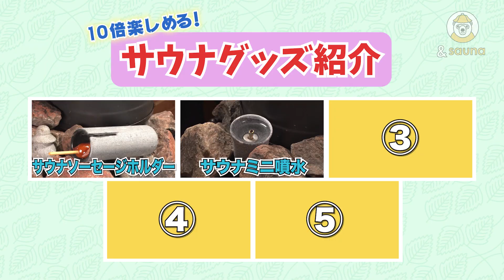藤森慎吾とはじめしゃちょーがサウナを10倍楽しくするユニークグッズを体験！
藤森慎吾とはじめしゃちょーが、
サウナをもっと楽しむためのアイテムを体験！
サウナ室で料理が作れるストーンや、
ユニークなサウナハットなどなど、
サウナが10倍楽しくなること間違いなし！

‹紹介グッズ› ※品切れの場合があります。
●サウナソーセージホルダー